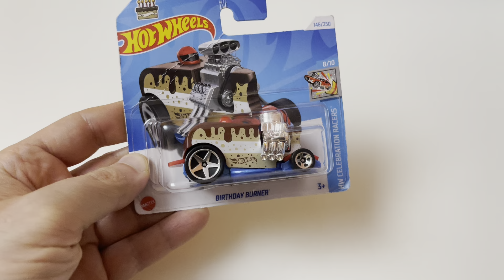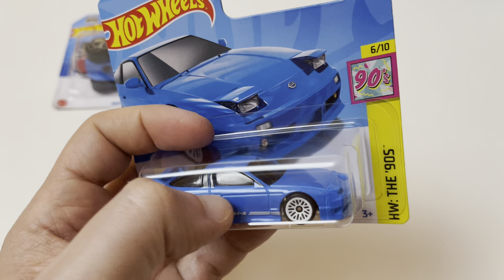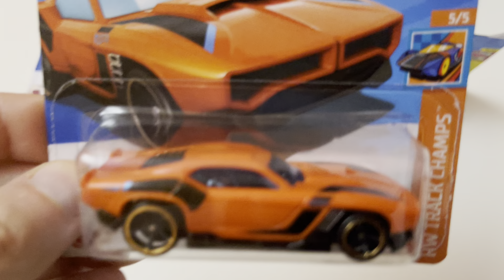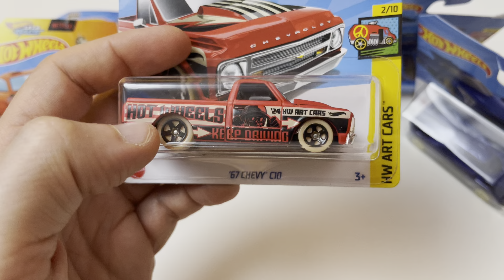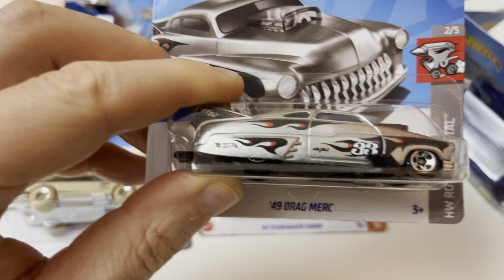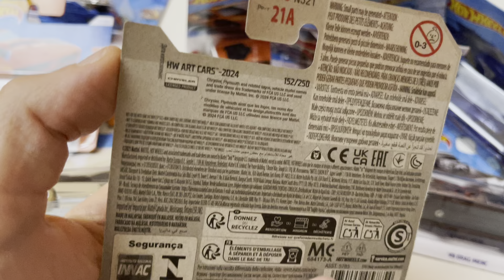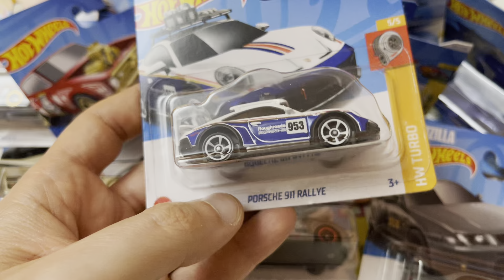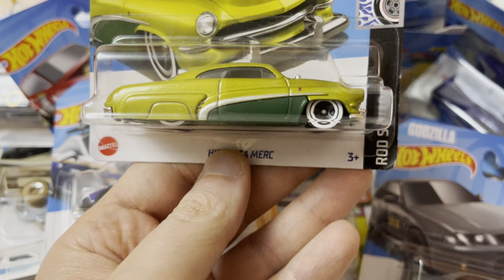NUOVE HOT WHEELS!!! Parte 1 - HW#19